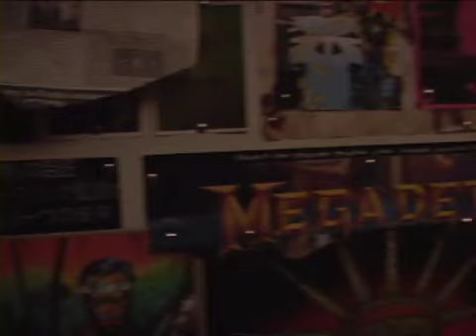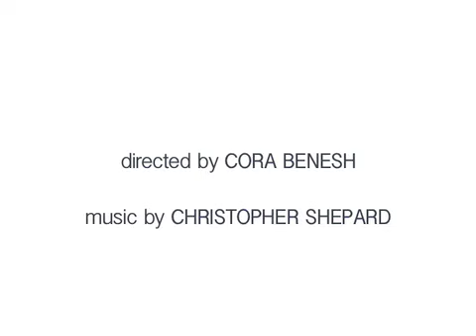Armed America: Portraits of Gun Owners in Their Homes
Roughly half of all American homes have guns.  But, why?  Because it is our constitutional right?  For protection?  For the joy of hunting and sport?

In 2004 after a fractious election in which the gun argument played a significant part, photo-journalist Kyle Cassidy hit the road to learn why so many people owned so many guns. His search for answers took him
on a journey that extended over two years and 15,000 miles. Ultimately, more than a hundred gun owners opened their doors and their lives to him, answering the single question he asked: "why".  The result is a
collection of striking and thought provoking photographs:  ARMED AMERICA:  Portraits of Gun Owners in Their Homes (Krause Publications; August 2007; Hardcover).

Few issues generate as much debate as firearms. Without taking a pro or con stance, ARMED AMERICA shows the faces of American gun owners and gives voice to each individual "why"...without ancillary comment, editorializing, or judgment.  These "everyman" portraits reveal people
from different backgrounds, living in various locations, with one common
connection.